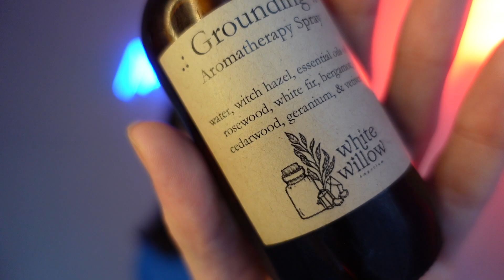ASMR Reiki for CLARITY - Improving Your DECISION MAKING for an AMAZING LIFE! 🌟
Ready to elevate your healing journey? Experience personalized Reiki healing sessions designed exclusively for you!